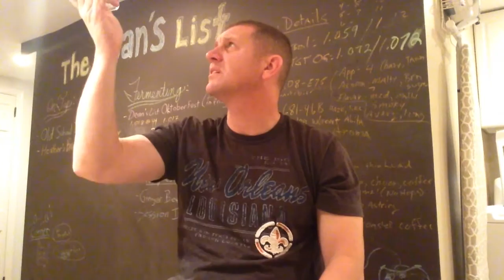2015 SJPORR Challenge: 911-113-CBB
A Farmhouse and my 7th SJPORR review!